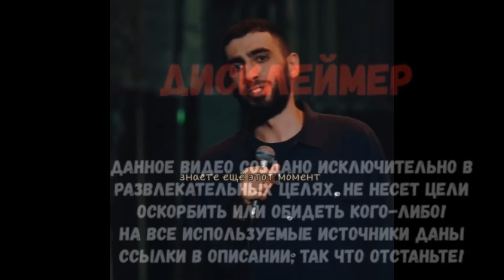Артур Чапарян отрывок из нового стендап концерта #2